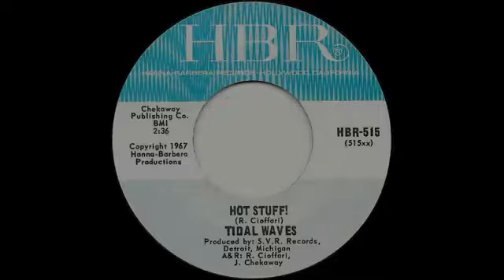The Tidal Waves Hot Stuff!